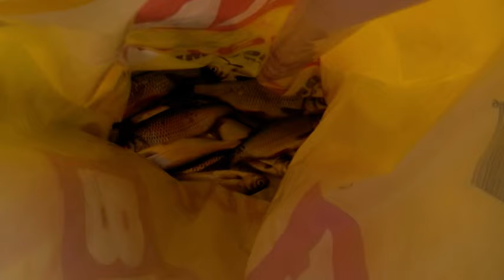Рыбалка 9 11 мая 2009 г